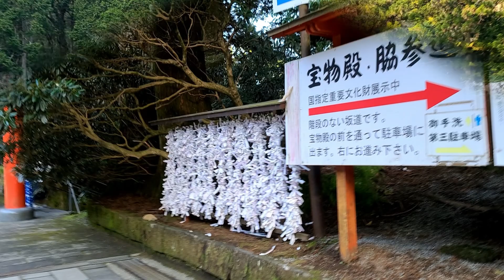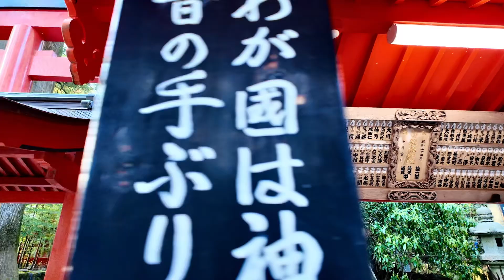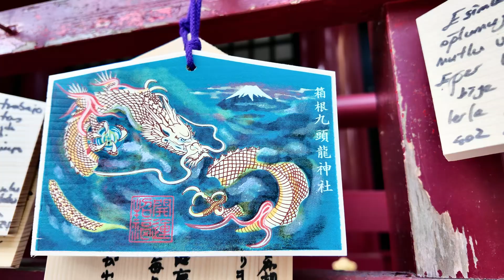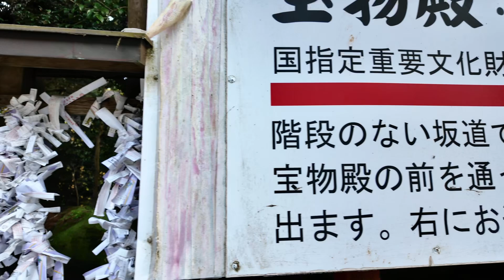JAPAN HAKONE SHRINE, FAMOUS HEIWA NO TORII GATE